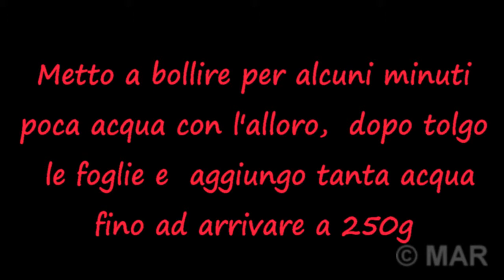CASTAGNE DI PANE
Nel video una mia ricetta di panini , fatti con le castagne fresche.